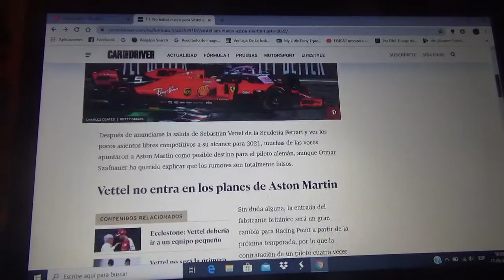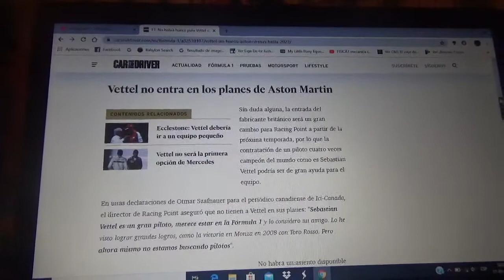Sebastian Vettel no tendrá lugar en Aston Martin hasta 2022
El director del futuro equipo Aston Martin F1 Team Otmar Szafnauer dice que sus pilotos Sergio "Checo" Pérez y Lance Stroll tienen contratos junto a ellos mas allá de 2020